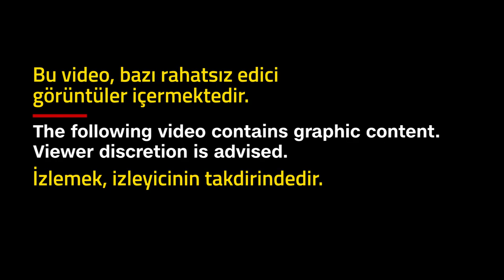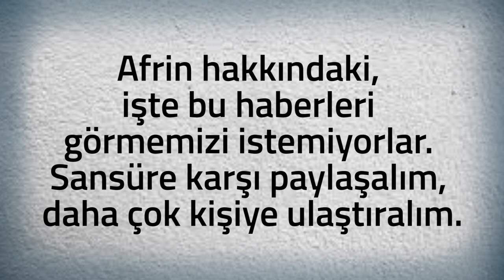Afrin video haberi SANSÜRE KARŞI PAYLAŞALIM, DAHA ÇOK KİŞİYE ULAŞTIRALIM!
Afrin hakkındaki işte bu haberlere ulaşmamızı istemiyorlar. Sansüre karşı paylaşalım, daha çok kişiye ulaştıralım!